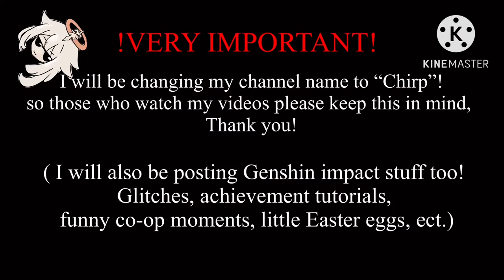3 Easy Genshin Impact achievements!! || +bonus glitch (3.5)|| Please read message in the video!!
Hello everyone!! sorry for not uploading for so long! I've been a little busy- but we hit 1k!! lets go!! thank you all so much for your support, this is one of my dreams. I will be way more committed to making videos now that I'm making money!!! 🎉🥳 what other Genshin impact videos should I do next? any ideas? if you want my friend code, you can just ask!! :)))

Remember: you ARE valid!! be you!! :) 💞🏳‍🌈🏳‍🌈